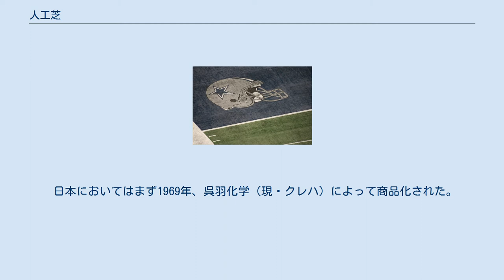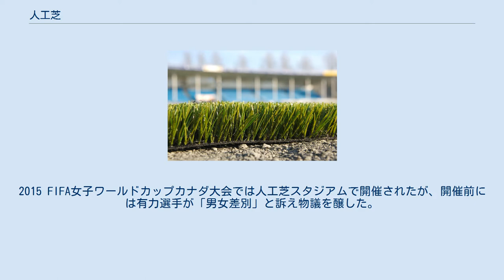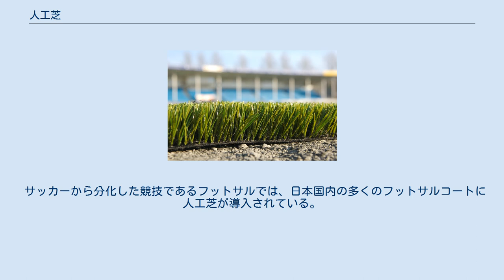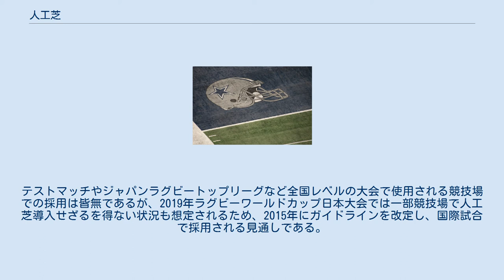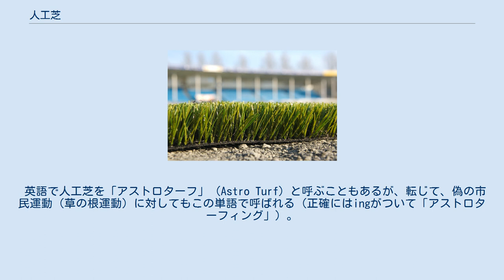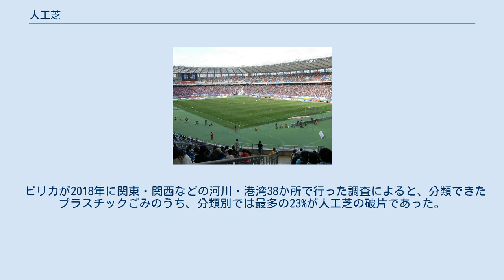人工芝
人工芝 人工芝(側面) 人工芝（じんこうしば）は芝に似た形状を化合物で造った物。
スポーツ用のスタジアムなどで使用する他、個人宅の庭用など様々なものが製造・販売されている。
本項ではスポーツ用のものについて述べる。
 人工芝は下地の布（基布）とそれに貼り付ける芝糸（パイル）で構成される。
基布の下にクッションとなるアンダーパットを敷くことも多い。
同じくクッション用として珪砂やゴムチップ（温度上昇対策としても）が充填されているものもある。
現在、販売されているのは以下のような種類である（例外も存在する）。
 ショートパイル人工芝 最初に開発されたのがこれである。
別名に「ノンサンド人工芝」 短めのパイルを使い、基本的には充填剤を使用しない。
クッションとなるパッドをその下に貼りつけるものもある。
巻き取って収納することができ、スポーツイベント以外の使用時に痛めないようにできる。
新しく開発されたものの中にはクッション性を向上させるために、特性の違う長短2種類のパイルをつかったものもある。
しかし、スポーツ用に使う場合には摩擦が激しく、耐用年数が短い。
そのため、足腰を傷めることが多かった。
 ロングパイル人工芝 20世紀末に新たに開発されたもので、パイルを従来のものより長くしてその間に充填剤を表面上には見えない程度に詰める。
充填材を多層構造にするものもある。
クッション性に優れており天然芝に近い性質を持つが、施工に手間がかかる分、価格が高い。
メンテナンスは充填材のコンディション維持に手間が掛かる一方、初期性能を維持しやすいメリットもある。
充填材がある為、巻き取ることは不可能、充填材の重量があるので収納することはできない。
スポーツイベント以外の使用時は上にシート養生をする。
サッカー・ラグビー場で使用されるのは専らこちらとなるが、アメリカンフットボールや野球場でも多用されている。
 砂入り人工芝 ショートパイル並みの長さのパイルに珪砂を充填したもの。
こちらは砂が露出しており、滑りやすい。
テニスコートや、フィールドホッケー場などに使用される。
屋外用に透水性を高めたコンクリート（アスファルト）、基布、アンダーパットが使用されたものがあり、特に透水性人工芝と呼称される。
なお下には砕石や排水管なども埋め込まれる。
 1965年、アメリカ合衆国に世界初の屋根付き野球場「アストロドーム」が誕生した。
高温多湿という気候や夏場の蚊の大量発生により誕生したこの施設は当初、天然芝のフィールドを採用し、芝の育成のために透光性の屋根を採用したが、太陽光が選手のプレーに支障をきたすため後にシートをかぶせるようになった。
ところが、芝が枯れてしまったため、人工芝の敷設に踏み切った。
 この人工芝は米・モンサント社の開発で、「アストロターフ」と名づけられた。
これにより緑のフィールドで一年中、プレーが出来ることになった。
この頃からアメリカではアメリカンフットボール兼用の円形野球場（クッキーカッター）が流行となり、転換しやすい人工芝が続々と導入された。
また維持コストも安いことから天然芝の野球場も人工芝に張り替えられるなど、人工芝は1980年代まで、隆盛を極めた。
 日本においてはまず1969年、呉羽化学（現・クレハ）によって商品化された。
その後アメリカの人工芝球場ブームに合わせて、1976年の後楽園球場を始め、阪急西宮球場（1978年外野のみ、1990年総人工芝化）、平和台野球場（1979年）、明治神宮野球場（1980年ファウルグラウンドのみ、1982年総人工芝化）、藤井寺球場（1985年外野のみ、1996年総人工芝化）、川崎球場（1991年）など次々と天然芝球場が人工芝化した。
また新設球場の横浜スタジアム（1978年）や西武ライオンズ球場（1979年）でも採用された。
人工芝は天然芝より雨に強く、雨天順延を減らすことによって利益を増やせるためである。
 ところが、開発当初の人工芝は天然芝のように芝の目が長くなく、スライディングすると火傷や擦過傷を負ったり、クッションが少ないため膝や足に負担がかかった。
1980年代に入ると、透水性やクッション性を高めるため、下層部に砂・土を散布もしくは充填したものが開発された（ロングパイル人工芝の走り）。
 トロピカーナ・フィールド しかし下地がコンクリートやアスファルトであることから選手の足腰に負担がかかるという声もあがるようになる。
アメリカでは1990年代から天然芝の新古典派式野球専用球場が主流となっていく。
現在...